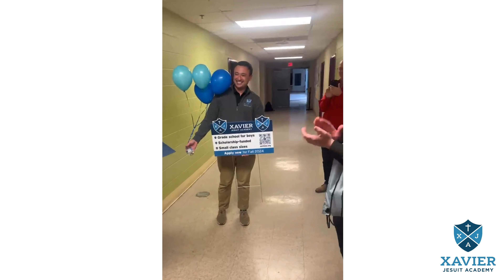XJA Admission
We are excited to welcome the first students of Xavier Jesuit Academy opening in Fall 2024!